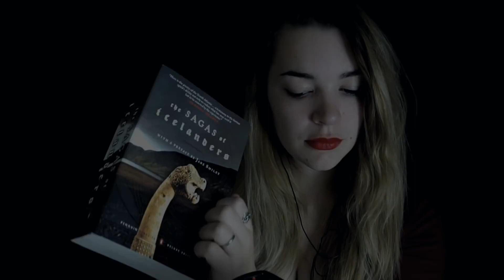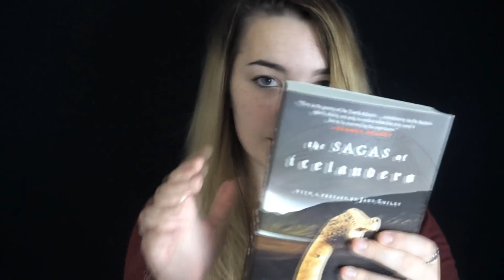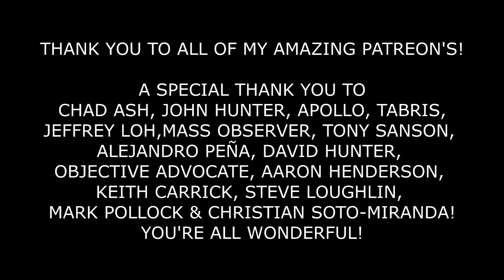ASMR Softly Whispering the Viking Sagas - Calming visuals, Page flipping, Fire crackling [Binaural]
[Original Description]
Today I wanted to read an excerpt from the Saga of the Icelander's which is seen as one of the greatest pieces of medieval literature. The events depicted typically occurred between the 9th and 11th century, telling stories of love and loss, hoarding and pillaging, sailing and fighting. I will be reading Egil's saga, an Icelandic farmer who traces their history to their grandfather. There will be some calming visuals of Iceland and some crackling fire to set the scene so I hope that you will enjoy.
Pandora ASMR
xxx

{o,o}-(Brrr... cold)

Triggers:
- Book sounds (page flipping, tapping, tracing)
- Whispering
- Relaxing visuals and natural ambience
etc.